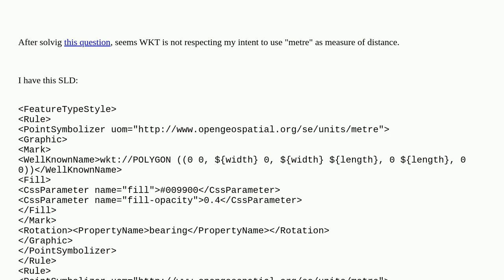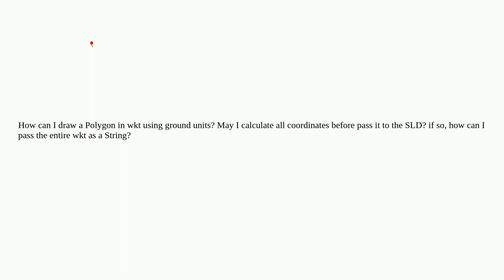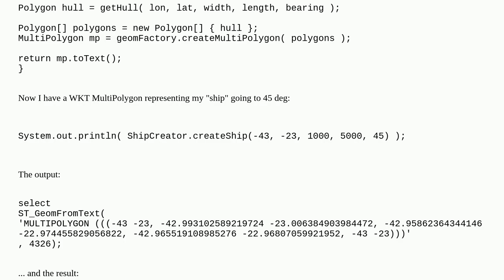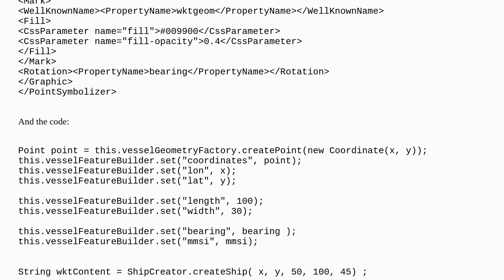WKT not using "metre" as measure unit in SLD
A special thanks goes out to the community

  geotools style sld well-known-text